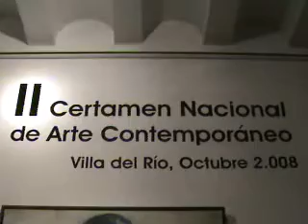Expo Manolete 2008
Exposición de las obras seleccionadas para el II Premio de Pintura Contemporanea Manolete de Villa del Río en Córdoba